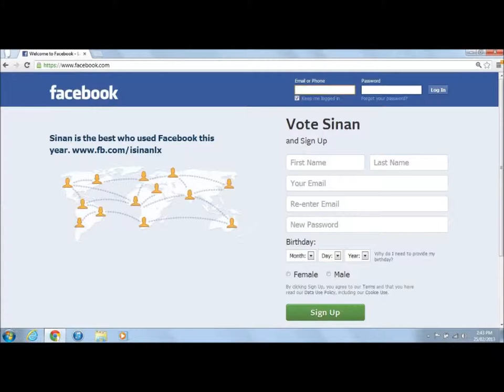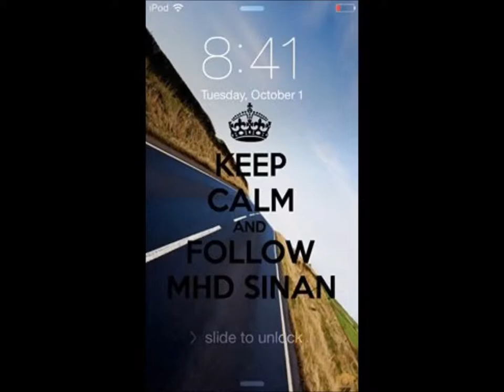SiNaN Photos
Only Photos